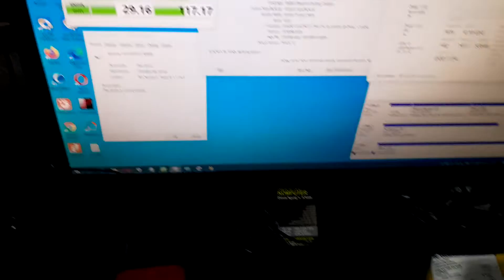Tes Kecepatan SSD Samsung Evo 512GB di PC Rakitan [Core i7, RAM 16GB]